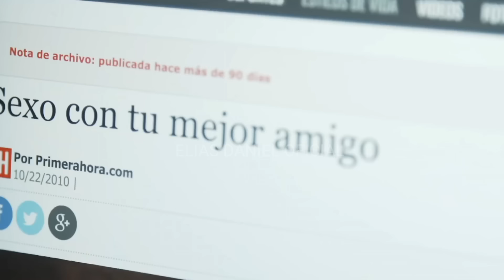Alirón Full HD [ Cortometraje Completo ] Adrià Llauró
Marc, como cada fin de semana, va a casa de su mejor amigo para ver un partido de fútbol del Barça. Pero esta vez el encuentro es distinto, un hallazgo involuntario hará que mire a su colega con otros ojos. ¿Qué irá a pasar en el descanso?

Este cortometraje está dirigido por Adrià Llauró